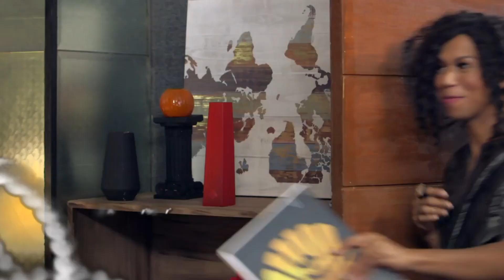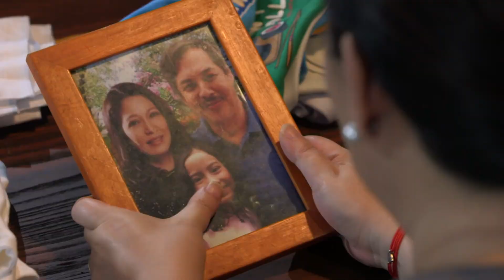[ENG SUB] Ep 18 | Ang sa Iyo ay Akin | Jodi Sta. Maria, Iza Calzado, Sam Milby